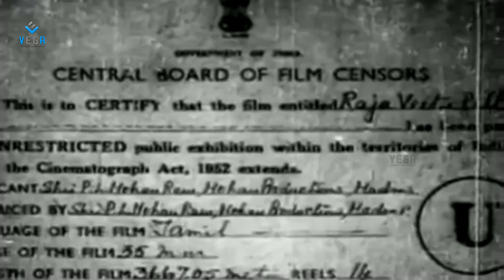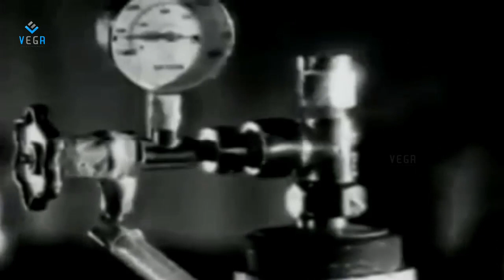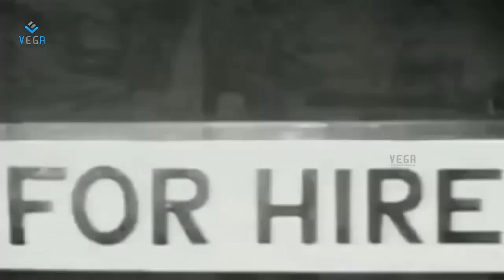Raja Veetu Pillai Tamil Full Movie : Jaishankar, Jayalalitha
Watch Raja Veetu Pillai Tamil Full Movie

Starring : Jaishankar, Jayalalitha, M N Nambiar, S M Subbaiah Naidu, Srikanth.
Directed by : S M Subbaiah Naidu